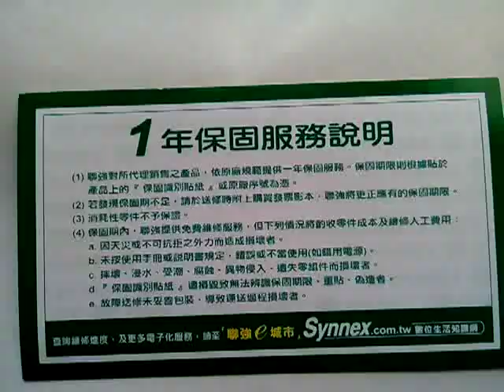VID 20190129 114209舊資訊聯強e城市網站客服首頁